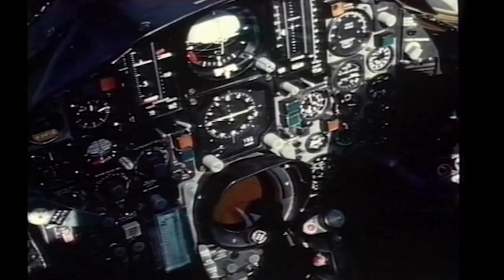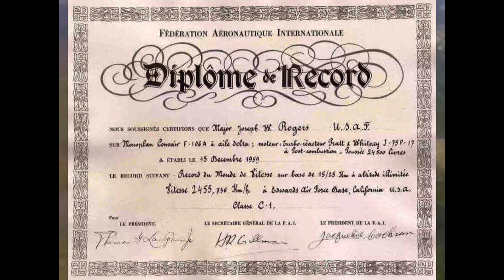F-106 DELTA DART︱ Histoire de l'ULTIMATE INTERCEPTOR︱Version courte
Merci beaucoup à vous d'avoir regardé la vidéo jusqu'au bout ! Cette vidéo n'est qu'une version condensé de 2 vidéos bien plus longue et technique sur le sujet.